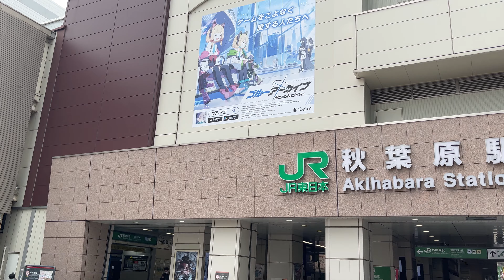２０２１年５月１日の秋葉原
２０２１年５月１日の秋葉原です。

マイク：SENNHEISER MKE 200
PC環境
OS：Windows10
CPU：Intel Core i9-9900X
メインメモリー：32GB
GPU：NVIDIA Geforce RTX 3070
システムSSD：Samsung SSD 960 EVO 1TB
作業SSD：PLEXTOR PX-512M8PeY
編集ソフト：DaVinci Resolve Studio 17 バージョン 17.1.1 BULID 9